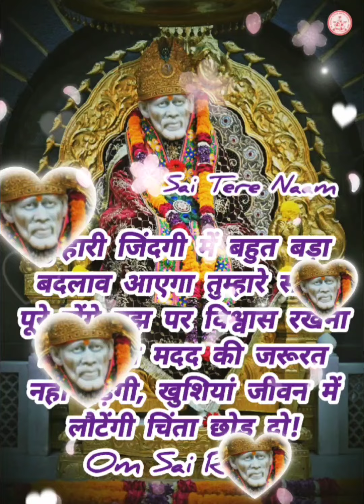Sai baba Evening Msg ✨️ 🪔 🌹🪔✨️🌹